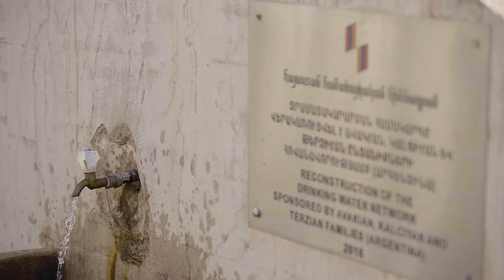Հեռուստամարաթոն 2019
Ս.թ․ նոյեմբերի 28-ին «Հայաստան» համահայկական հիմնադրամը կանցկացնի ազգային նվիրատվության 22-րդ հեռուստամարաթոնը՝ «Ես իմ անուշ Հայաստանի․ կենարար ջուր և արև համայնքներին» խորագրի ներքո, որն ուղիղ հեռարձակմամբ կմեկնարկի Հայաստանի հանրային հեռուստաընկերությամբ Երևանի ժամանակով 22:00-ին (Լոս Անջելեսի ժամանակով 10:00-ին)։ 12-ժամյա համահայկական միջոցառման առաջին 4 ժամն այս տարի կանցկացվի Երևանում, իսկ հաջորդ 8 ժամը կհեռարձակվի Լոս Անջելեսից։